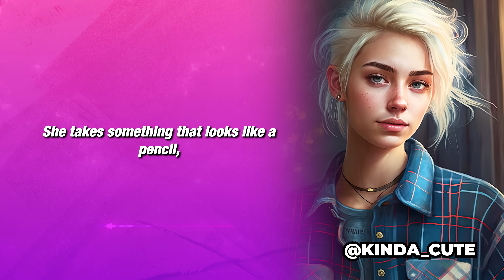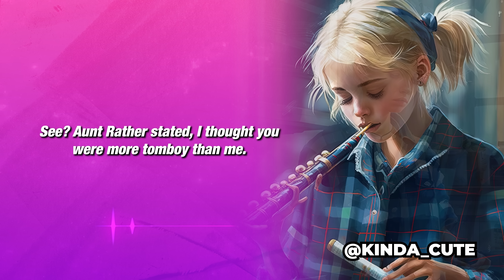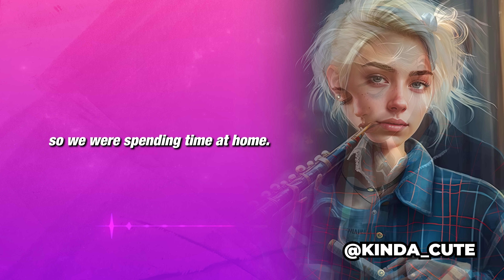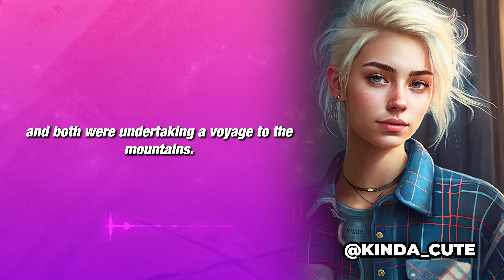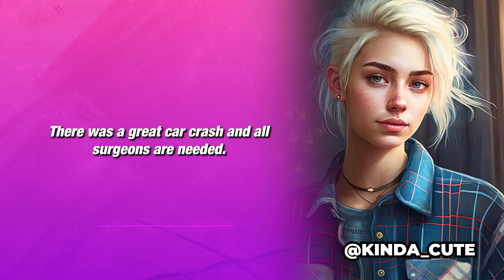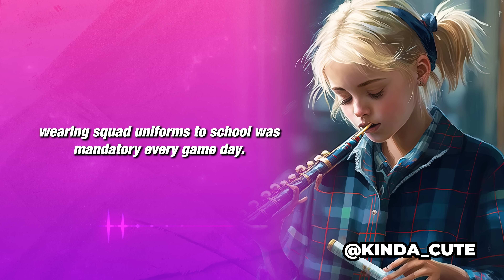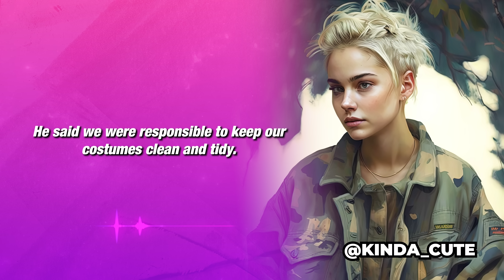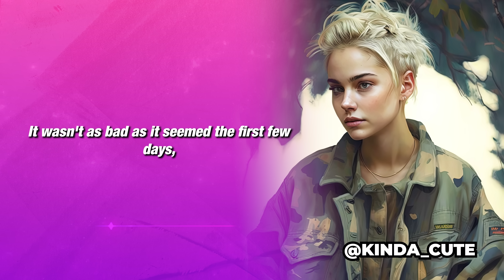Everybody Thought I Was a Girl (Crossdressing Stories) PART 2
I have now fully become a girl and my parents didn't even notice.

Story by vanillathunder
Voiced by Lovo

The goal of this channel is to share as many different stories by as many different people to make it feel relatable for everyone and become proud of who we are! Thank you!